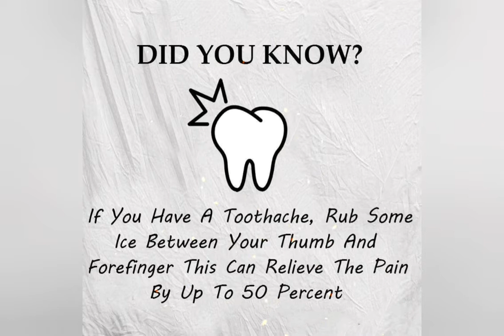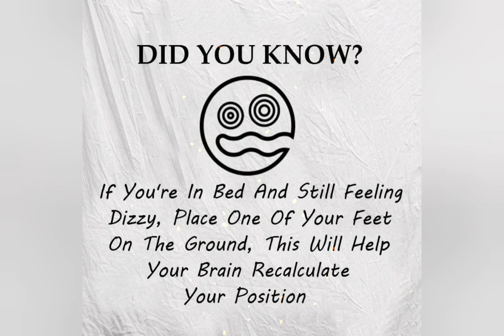Things That You Should Know #21